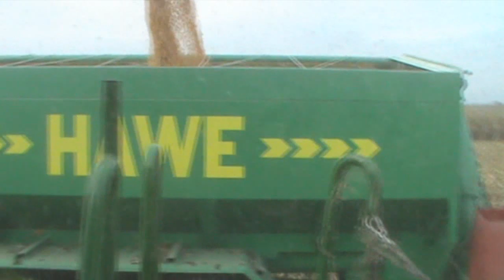2014 Kukorica Betakarítás! John Deere S670i+W650